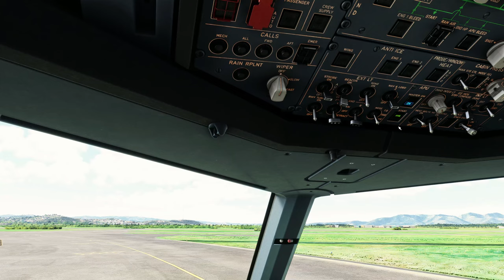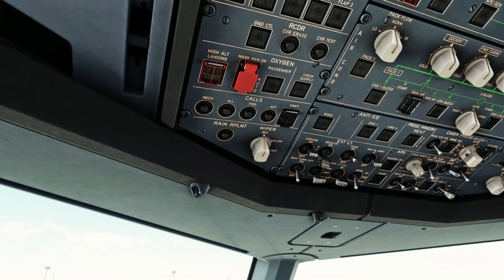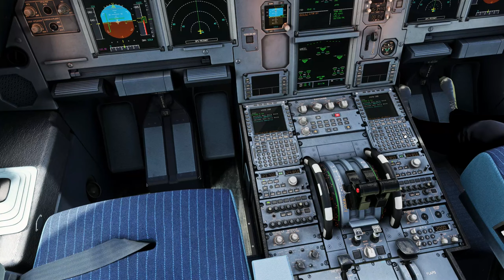FS 2020 - A Passenger Life - Flight TFFF- Martinique to TFFR- Guadeloupe- A320 Fenix Air france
With Cockpit and Cabin views and Real sounds
Take your seat and enjoy the flight !
Traffic generated with AIG Traffic  Controller
Recorded in 2560x1440 60 FPS using FCR Fabio Merlo and the replay is not able to display correctly all information in the cockpit, panels (such as route, speed change,...)

My PC Configuration : Alienware Aurora R11 with :
*** 10th Gen Intel Core i9 10900KF (10-Core, 20MB Cache, 3.7GHz to 5.3GHz w/Thermal Velocity Boost)
*** Lunar Light chassis with High-Performance CPU Liquid Cooling and 1000W Power Supply
*** 64GB Dual Channel HyperX FURY DDR4 XMP at 3200MHz
*** NVIDIA GeForce RTX 3090 avec 24 Go de mémoire GDDR6
*** HD SSD PCIe 2To M.2 (boot) + HD SSD PCIe 4To M.2 (storage)
Screen : Acer Predator XB323U